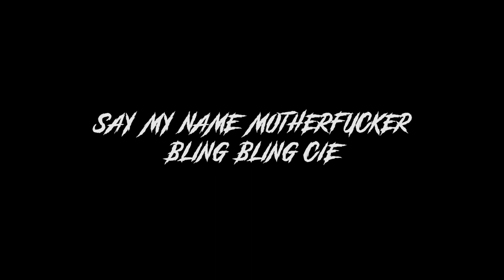Democratik Machine #2 Civilization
Soirée performance musique/théâtre/expos au Croiseur - Lyon
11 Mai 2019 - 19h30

Drama and Noise !
La Fabrique Abrupte et Lésion étrangère présentent :

DEMOCRATIK MACHINE #2
CIVILIZATION

Civilization
A coup de triques
Crache et Désordre
Merdier
BÂTARD DE BARBARES
Dehors les drapeaux ici le fléau
Même pas peur / Même pas mal
Carnage métallique / Euphorie chaotique
Pour la santé du feu et de la flamme
Embrasons nous
HOLD YOUR COLOR
Democratik Machine

PROGRAMMATION INFERNALE :
CABARET !
Les Attirances Ordinaires - cie les Dévorants

Un cabaret festif, sur le genre, à partir du texte "Je Tremble" de Joel Pommerat.

"Ce que vous allez voir ici, vous ne le verrez pas, non, mais vous allez l'entendre.
Ce que vous entendrez, de la même façon, vous ne l'entendrez pas non... mais vous le verrez."

Distribution: Romain Mas ,Clara Jolfre ,Frida Gallot,Lucile Courtalin ,Gabin Bastard ,Lena Genin ,Fanny Bousses
David Achour.

Créateurs Lumières : Alyson Gachet et Maxence Ellul
Créateur son: Nicola Theuil
Direction artistique : Justine Piechon
Consultant en anthropologie : Elias Caillaud
Mise en scène : Charlotte Piechon
Maquilleuse: Camille Brossard

STREET SHOW !
Say My Name Motherfucker - Bling Bling Cie

« Si toi aussi tu as eu une enfance difficile, si toi aussi ta première fan c’est ta mère (et c’est bien la seule), si toi aussi en screud tu lis Closer et après tu dis à tes potes que c’est vraiment un journal de merde. Si toi aussi tu t’es entraîné à faire un discours de remerciement aux oscars devant tes peluches … Rejoins nous sur le plateau de Say My Name Mothefucker.
Y’a pas que des lots à gagner !

Avec Antoine Truchi,  Marlène Serluppus et Sébastien Rey.
Aide à la mise en scène Elsa Foucade.

HIP NOISE ! HOP PUNK !
Pied de Biche et la Caisse à Outils

Depuis une vieille usine en friche, il déterre le rap de sa campagne.
Du punk rap fait par des ploucs en rangeos et des loulous en baskets : Hybride du "Plounk"!;
De la poésie de punk à chien mignon sur un flow engagé et décalé accompagné d’un orchestre de fond de hangar.
Afin de soulever les fardeaux de notre société, Pied de biche est désormais accompagné d’un groupe, La caisse à outils :

- BAM (Barre à mine) : Backeur et MC à toute épreuve.
- SUPÉRETTE : claviériste, sort des rayons les mélodies et la basse.
- SCULPTHÉOS : façonne le beat avec ses baguettes.
- TÊTE DE PIOCHE : guitar hero hors pairs , têtu et obtus comme sa panoplie de riffs.
TOURNEVIS : percu-formiste décompose le rythme avec son corps et ses accessoire.

HIP HOP APEROCALYPTIQUE!
Biche Tan' Clan

Equipe de taille , choc frontal , décollement des hanches.
Y'a pas à dire , ça Biche.
Les 5 prophètes de l'apérocalypse débarquent pour faire couler ta sueur à base de Hip Hop sale et gluant.
T'as pigé ?
Le BTC , c'est ta chorale préférée , celle qui fait twerker ta mémé.

Avec :
Pelow Number One
Barly
White Makosa
Namatata
Akash

EXPOSITIONS ! INSTALLATION

Lobotomie X Petites Boites

TECHNIQUE !
Valentin Roemer X Arthur Blondeau

Horaires
19h30 : Ouverture
2h00 : Fermeture

Prix ?

12e sur place

Où ?
Le Croiseur 4 rue Croix Barret 69007 Lyon

Métro ligne B - arrêt Jean Jaurès

Restauration et Désaltération sur place.